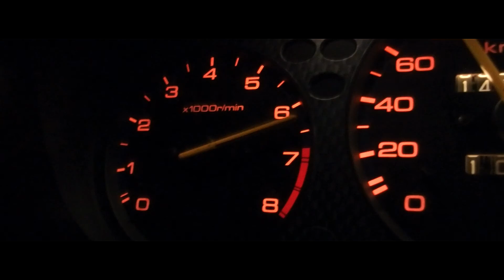H4WK D14A3 CIVIC EJ9 BC VALVE SPRINGS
Taki tam moment z pobytu na zakładaniu nowych, mocniejszych sprężynek w celu wiadomo jakim ;)